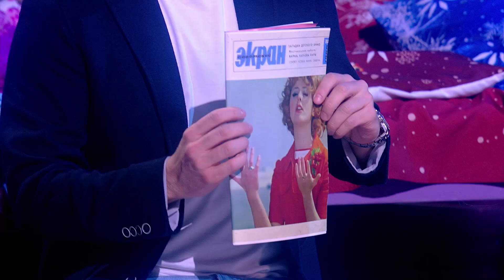Иван Васильевич меняет профессию 2018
В новогоднем шоу СТС главными станут те, кого 31 декабря «несправедливо» укладывают спать пораньше, — именно дети писали сценарии, режиссировали и играли роли. Будь одним из первых, кто увидит фрагменты съёмок праздничного шоу